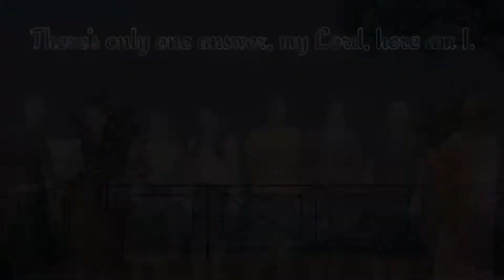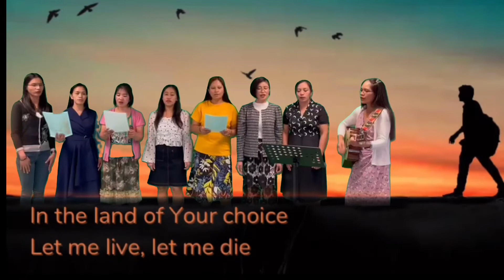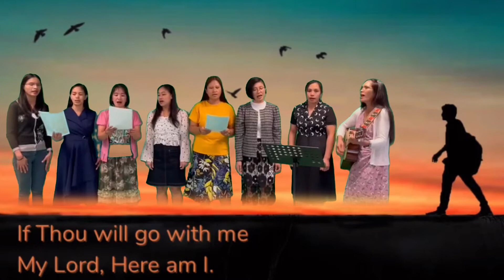Here Am I Lord